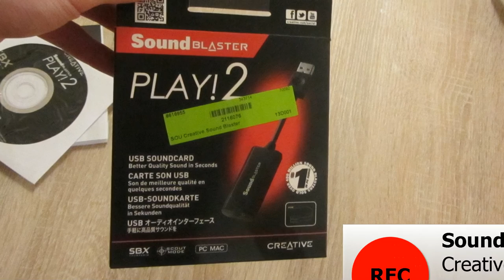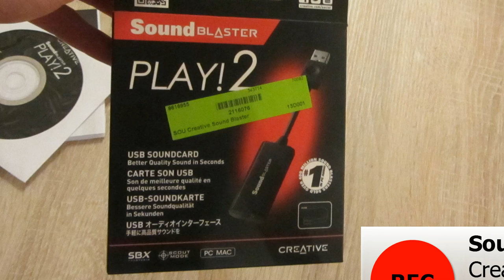[Testbericht] Creative SoundBlaster Play! 2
Creative SoundBlaster Play! 2
Zalman Mikrofon
Die externe USB Soundkarte von Creative überzeugt durch eine innovative Anschlusstechnik und einen schmalen USB Anschluss. Die Aufnahmequalität kann in diesem Video beurteilt werden. Zur Aufnahme wurde ein Zalman Mikrofon verwendet.